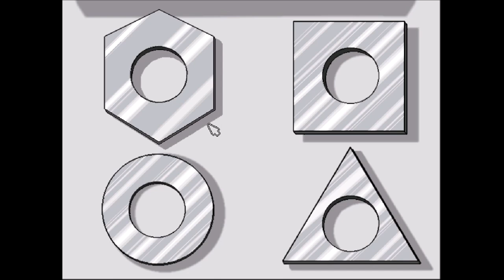Freddi Fish 4: The Case of the Hogfish Rustlers of Briny Gulch (Part 3): Mail Delivery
Part 3 of 6, of a walkthrough for Freddi Fish 4. Freddi and Luther deliver the wood to the workers, in exchange for a screwdriver. They buy a nut from Gil Barker and use it to fix the mail cart. The mail is delivered, and the hermit crab allows Freddi to keep a piece of metal. Freddi also goes past jellyfish, to a cave with a crank handle. She uses the handle on a crank, to gain access to a new area.